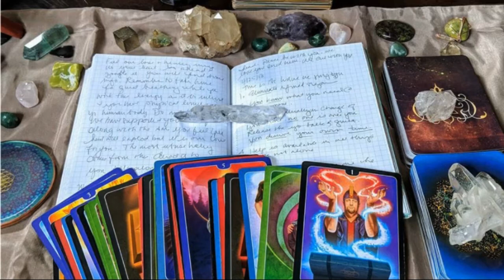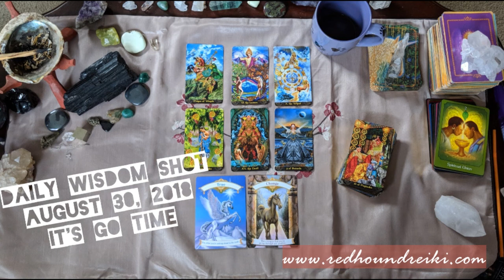*It's Go Time!* August 30th Wisdom Shot for the Collective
September Reading Special--- $25
goo.gl/kDHJjP

Many of my clients are experiencing drastic shifts and transformations at this time, therefore, I am offering this rather large narrative style spread at an easily affordable rate.

The reading is a 17 card voice reading by email for your general situation or a situation you request. My readings typically outline underlying issues which need to be illuminated and specific steps to resolve a situation or bring about healing. Expect your voice recording to be roughly 12 to 15 minutes long.